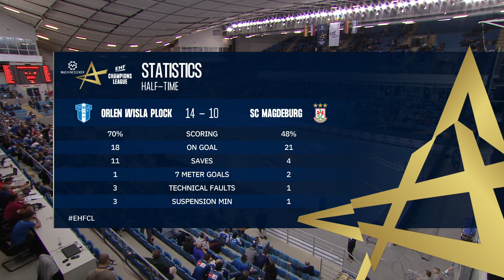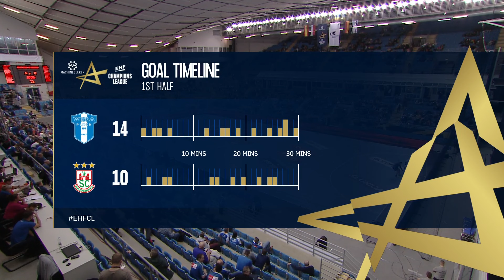Orlen Wisla Plock vs SC Magdeburg (Full Match)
Machineseeker EHF Champions League - GROUP STAGE ROUND 11